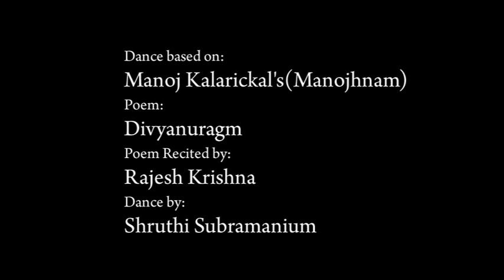Manojhnam Classical Dance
Dance based on Manoj Kalarickal's(Manojhnam)
Poem : Divyanuragm
Poem Recited by : Rajesh Krishna
Dance by : Shruthi Subramanium